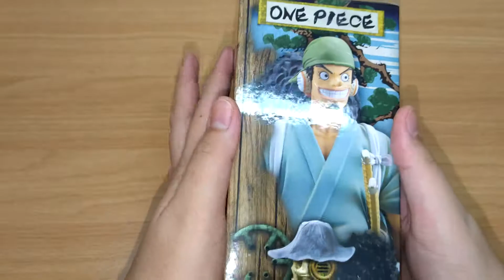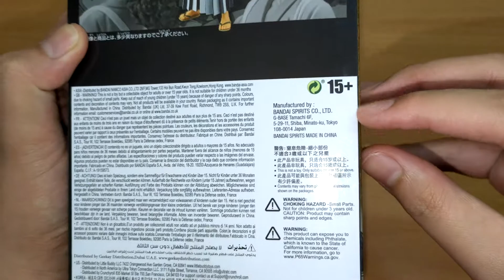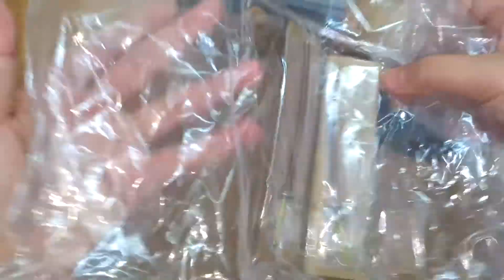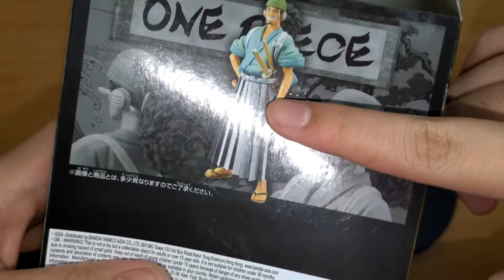Unboxing & Review: Usopp - The Grandline Men Vol.6 (One Piece)